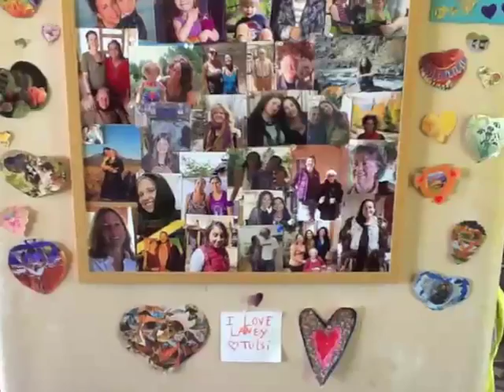Calling All Angels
is an online fundraising AKA Crowdfunding site.  Elaine Sutton has a rare form of cancer and needs money for medical bills.  We are asking for your help please.  Check out her story, donate and get an amazing beaded gift as a thank you!